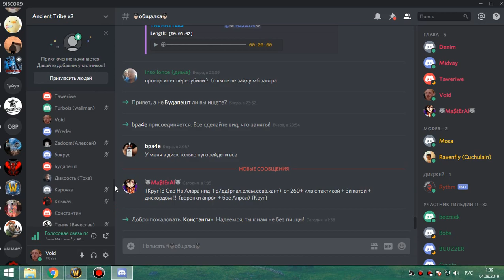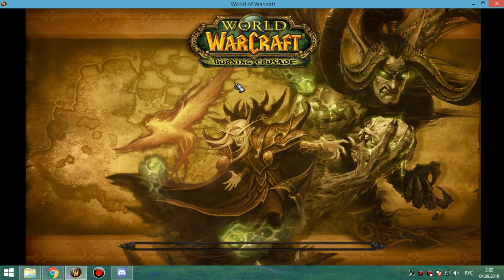3я часть ОКО фурик-пвар 03 09 19